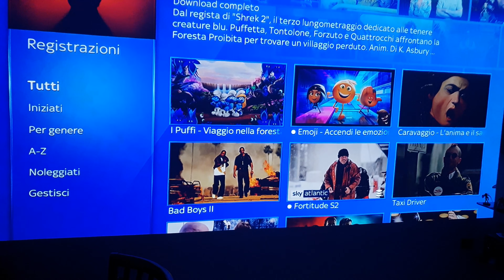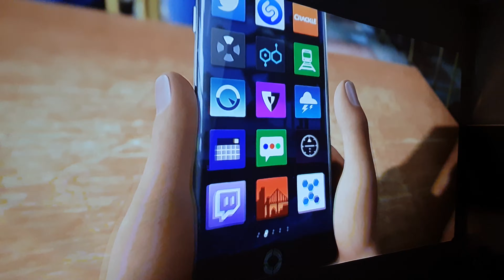xiaomi mi laser projector (ita) sky q 4k hdr light on screen 170"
proiezione su muro schermo 170"pollici